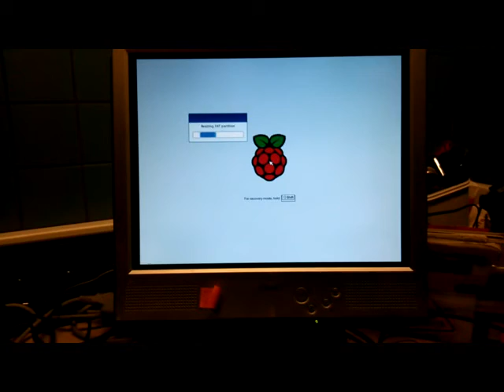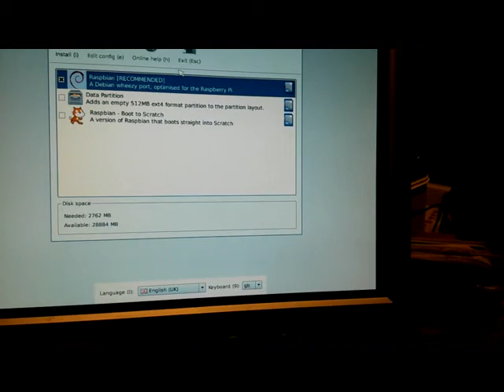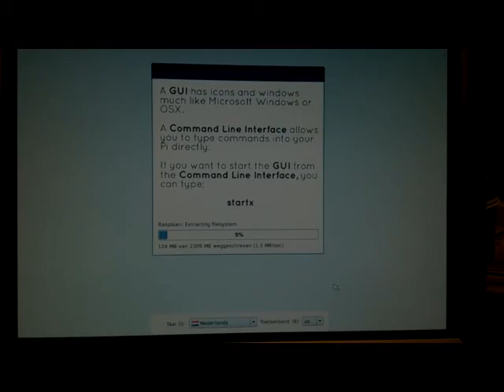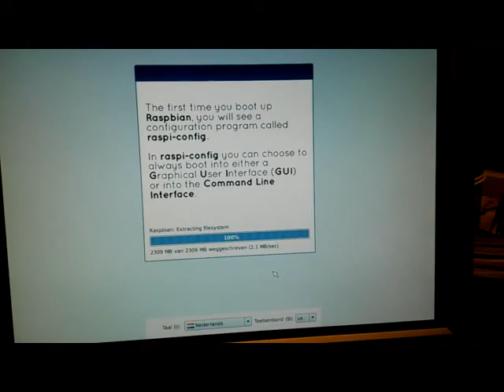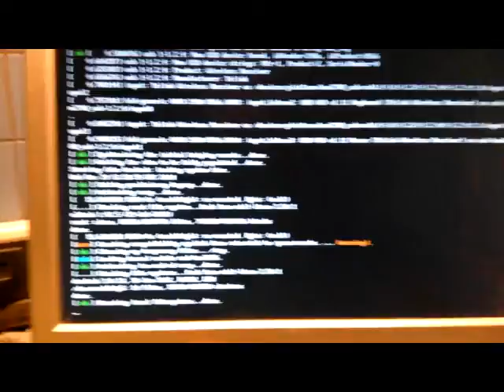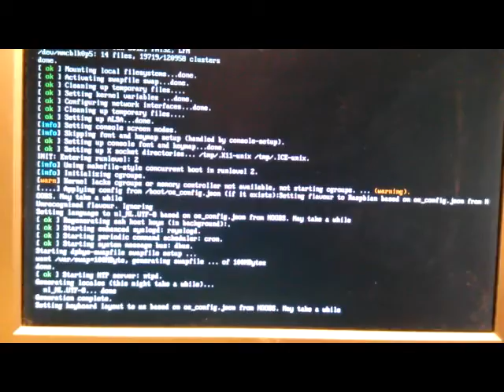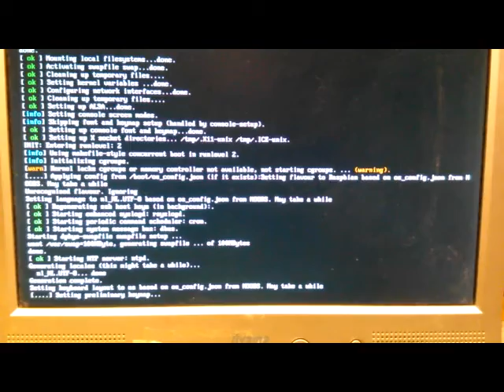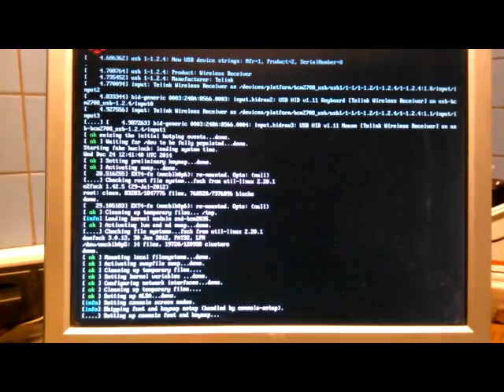raspi-A. Raspberry Pi type A als bron voor beamer (of TV)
Raspberry Pi (raspi A) met noobs 1.3. Het nieuwe Pi 2 type B blijkt geen composiet video-uitgang (meer) te hebben. Deze oude A gelukkig wel en wordt daarom voor het eerst ingericht om een beamer (of TV) aan te sturen. Installatie: Download Noobs. Pak de bestanden uit in een map. Kopieer alle bestanden op de als Fat32 ingedeelde SD-kaart (meestal al af fabriek zo). Verwijder de SD-kaart netjes en stop in de PI. Voorzie de Pi van stroom. Kijk en verwonder u.
De beamer nam genoegen met 64MB voor de video, maar de tv wilde er toch echt 128MB voor hebben. Dat valt allemaal te regelen in de Raspi-Config.